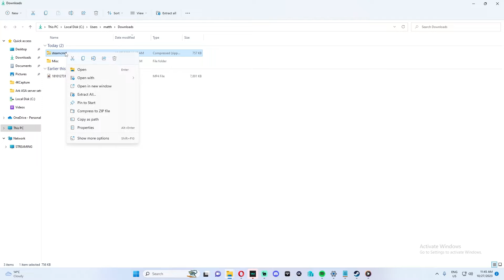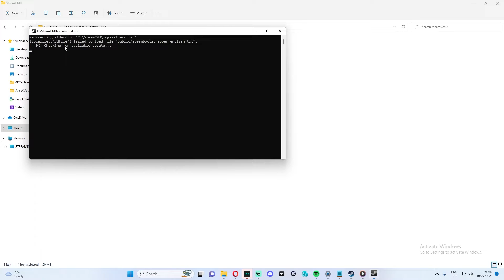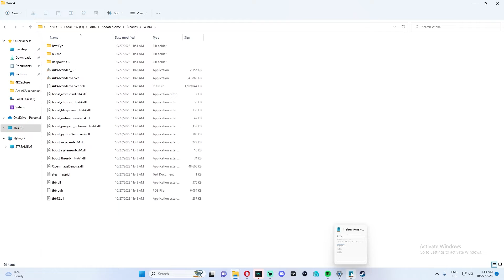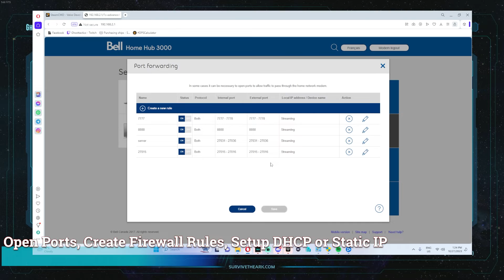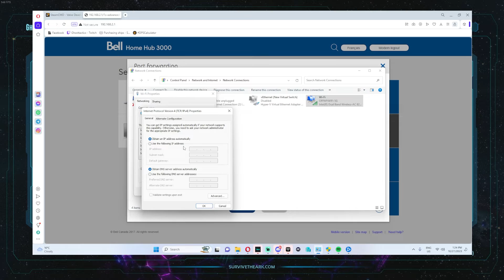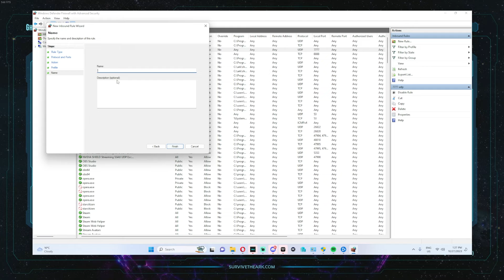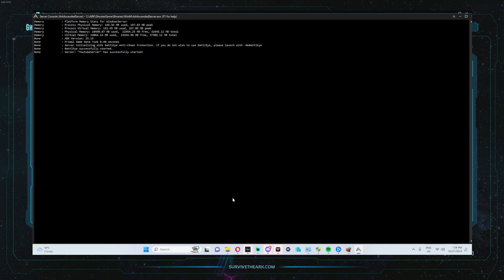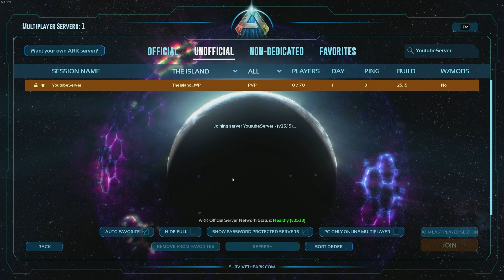ARK Survival Ascended Dedicated Server Setup Windows 10/11 SteamCMD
How to create and join a custom ARK Survival Ascended dedicated server Windows 10/11

"New SteamCMD method UPDATED- MAKE SURE TO LOGIN ANONYMOUSLY"

force_install_dir C:\ARK
login anonymous
app_update 2430930 validate

[Start Server and Update Server.bat]
(Paste this into your server.bat file)

start C:\SteamCMD\steamcmd.exe +force_install_dir C:\ARK +login anonymous +app_update 2430930 validate +quit
start ArkAscendedServer.exe TheIsland_WP?listen?QueryPort=27015?SessionName=YourServerName?MaxPlayers=70?ServerPassword=YourPassword?ServerAdminPassword=AdminPassword -nosteamclient -game -server -log

Port Forwarding: 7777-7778, 27015 UDP

Firewall Inbound Rules 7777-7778, 27015 UDP
(You only need these ports and firewall rules, ignore video. When created ARK was in early stages of allowing servers to broadcast)

Join for support